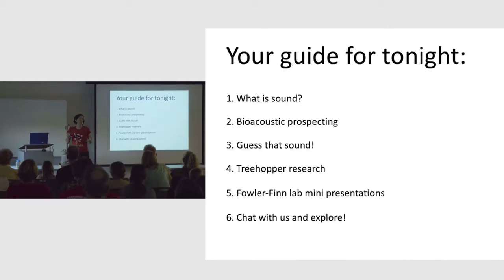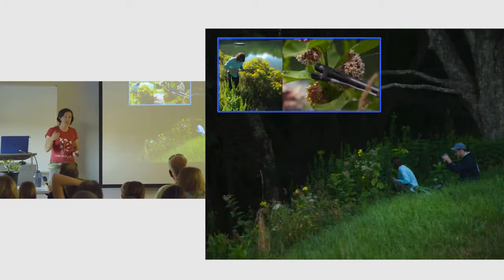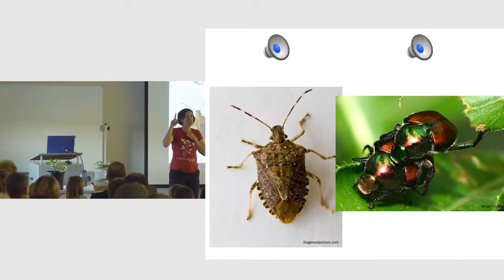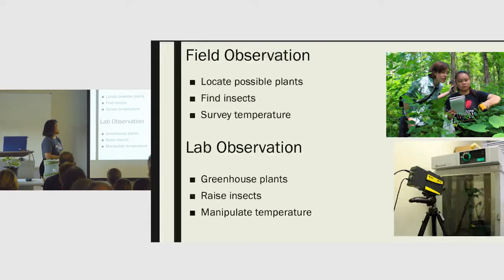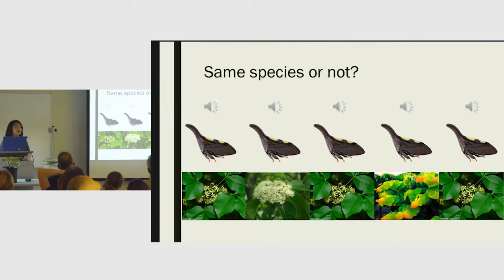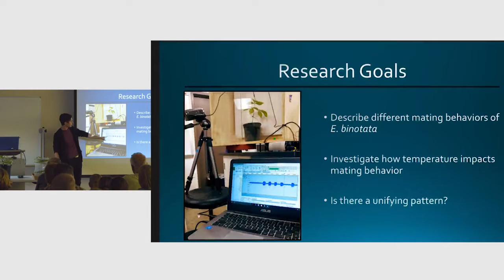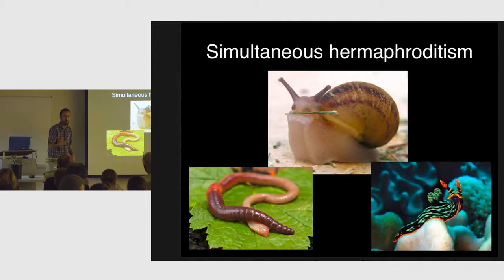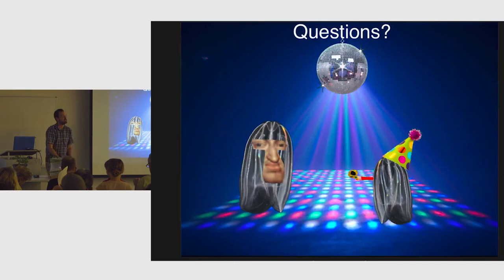Unheard and Unseen: Vibrational Songs of Insects to the Bizarre Mating Rituals of Arachnids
Featured Speaker: Kasey Fowler-Finn, Ph.D., Assistant Professor, Department of Biology, and Director, Fowler–Finn Lab, Evolutionary Ecology of Arthropods, Saint Louis University

Dive into the depths of the undergrowth, where insects literally buzz with excitement and arachnids perform wild mating dances. Learn through stories of scientific discovery how these creatures converse with vibrations and touch. Through interactive, hands-on activities with the Fowler-Finn Lab, get up close and personal with the creatures that teach us so much about our world!

Tales of the Unheard and Unseen is a Science in St. Louis Series partnership between The Academy of Science – St. Louis, St. Louis County Libraries, the Photosynthetic Research Antenna Center (PARC), and Washington University’s Gephardt Institute for Civic and Community Engagement (under a St. Louis project grant). Science in St. Louis is based upon work supported as part of the Photosynthetic Antenna Research Center (PARC), an Energy Frontier Research Center funded by the U.S. Department of Energy, Office of Science, Office of Basic Energy Sciences under Award Number DE-SC0001035. We also would like to thank the National Science Foundation for support awarded to Kaitlyn Faries through the Graduate Research Fellowship Program under Award Number DGE-1143954.